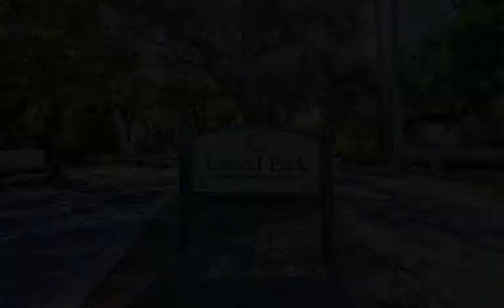518 Columbia Court Sarasota, FL 34236 - Single Family - Real Estate - For Sale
LAUREL PARK! Charming 2 bedroom 2 bath bungalow with attached 1 bedroom 1 bath cottage. Generous rear yard with large storage shed. Wood floors, high ceilings, new roof and loads of possibilities as a personal residence or income opportunity.  Situated on a quiet street and conveniently located near downtown, Sarasota bay front, shopping, dining, entertainment, Farmer's Market, Selby Gardens, Sarasota Art Museum, Sarasota Opera and the overall vibe of the downtown activity.